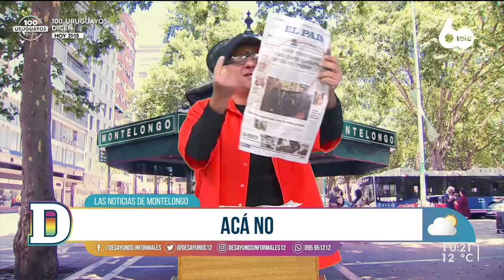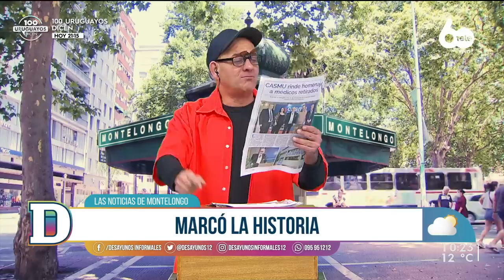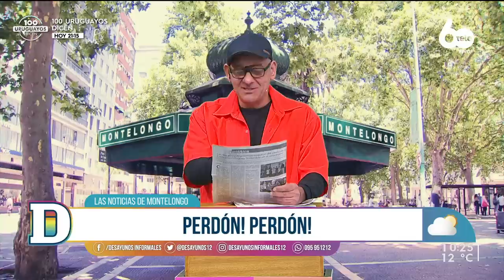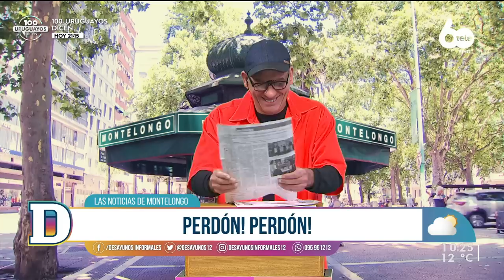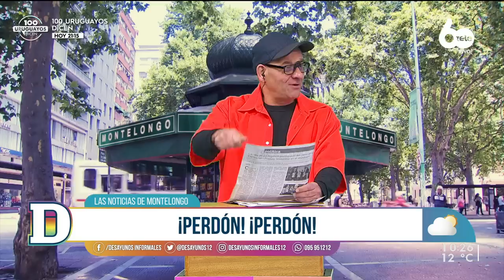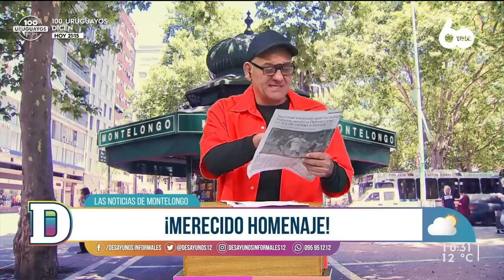Noticias de Montelongo - 21/06/2022